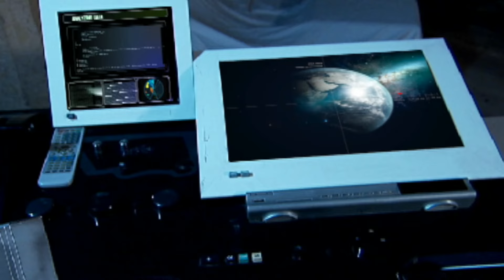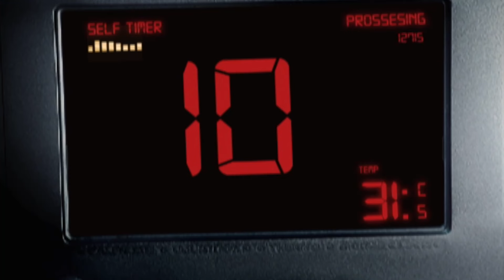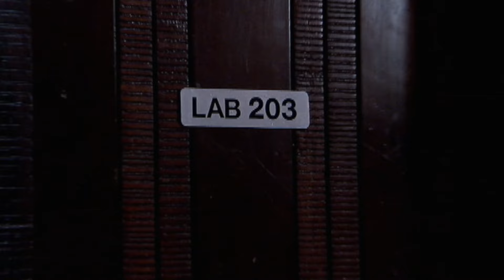कैसे बना Scientist एक राक्षस? | Aahat S5 | Hindi Horror Show | Hindi Tv Serial